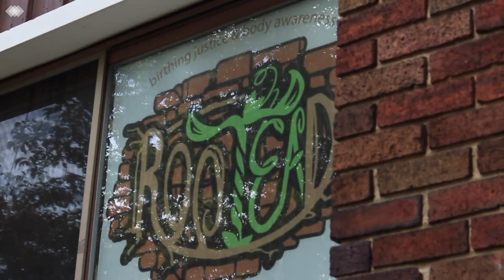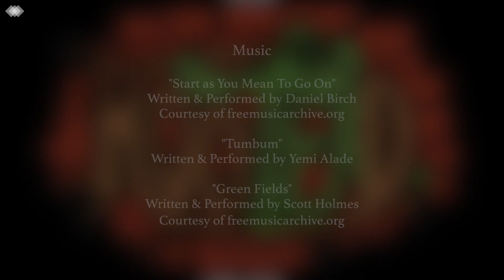Birthing Justice, Drum, & Dance - A Rootead Documentary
Written, Edited, & Produced by Savannah Kinchen, June 2018.

Shot on Canon Rebel SL2.